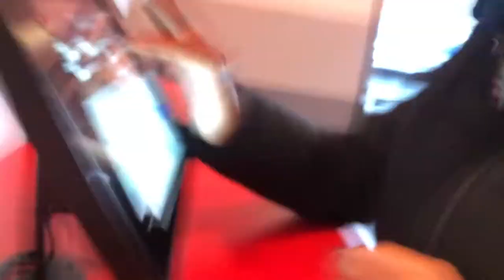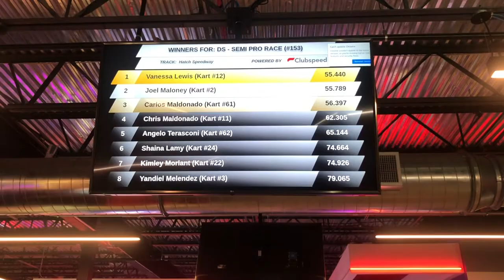GET THIS RACE | SUPERCHARGED | NINJA WARRIOR | BIRTHDAY SHENANIGANS